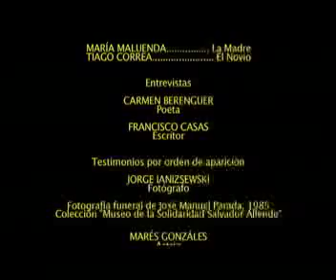MARIA MALUENDA (PART 4)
Documental sobre Maria Maluenda, actriz, recitadora y ex parlamentaria comunista, fundadora del teatro experimental y madre de Jose Manuel Parada degollado en 1985 por la dictadura militar chilena.